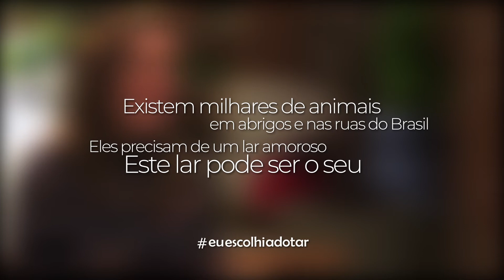EuEscolhiAdotar: Ticianna e Ana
Um dia, ao sair do trabalho, Ticianna encontrou uma gata dentro de uma caixa de papelão. Mais de dez anos depois, Ana é parte essencial desta família.

Este relato faz parte da campanha de aniversário de 33 anos da Cobasi. Confira os relatos completos no nosso blog